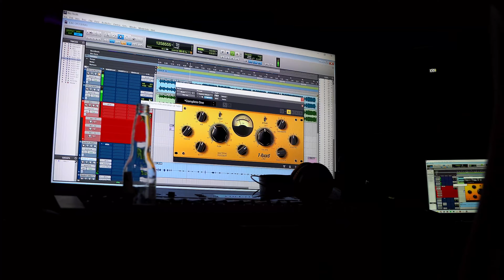J Alvarez - El Toque De Midas Tour ( CAPITULO 8 )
Confirma tu suscripción para tener lo mejor del género urbano

36 Grados Network